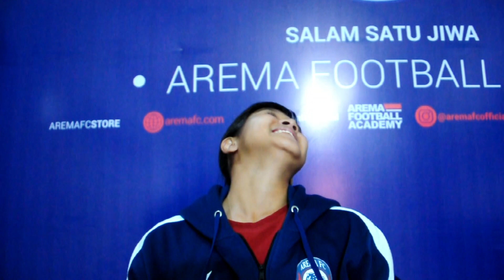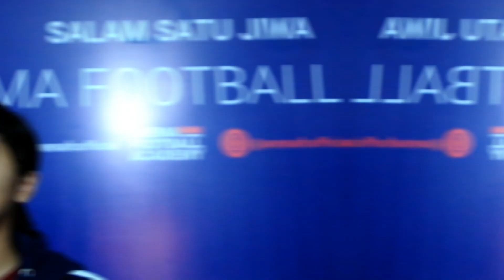INTERVIEW #16 SHEVA IMUT: ANTARA PERSEBAYA DAN AREMA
Pemain bintang Arema FC Putri, Sheva Imut merupakan aset Indonesia. Usianya masih 15 tahun, tapi skill olah bolanya di atas rata-rata. Posisinya gelandang serang. Setelah tampil menawan, musim depan dia bisa jadi rebutan..